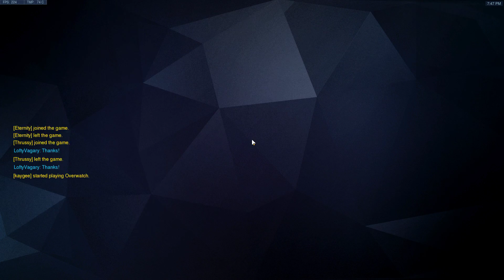2018 10 09 FFA 20 11 McCree CG win #1100 3rd gotd